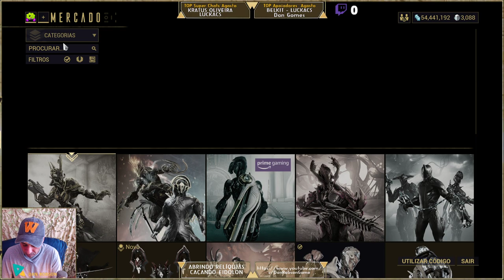Semana das Armas Brancas - Orthos Prime - Twin Krohkur - Ceti Lacera - Warframe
A Orthos Prime é a versão Orokin da arma Orthos, ela possui mais dano, velocidade e alcance base que a Orthos clássica.

Twin Krohkur Aniquilar no campo de batalha fica muito fácil com uma lâmina Korhkur em cada mão.

Ceti Lacera nas mãos habilidosas de sue mestre, esta espada com chicote é extremamente devastadora.